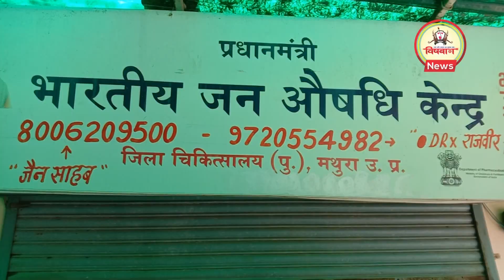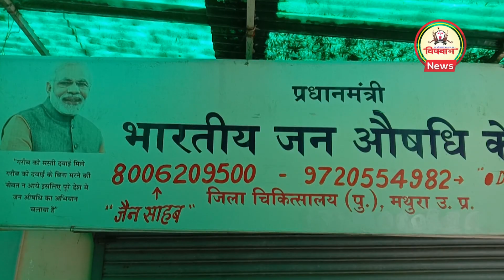बीमार हुए प्रधानमंत्री जन औषधि केंद्र : लगे NO SALE के बोर्ड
# MEDICINE # SARKARI HOSPITAL # JANAUSHADHI KENDRA #